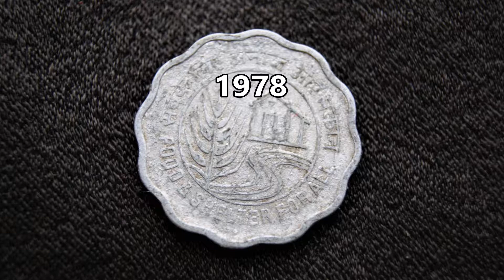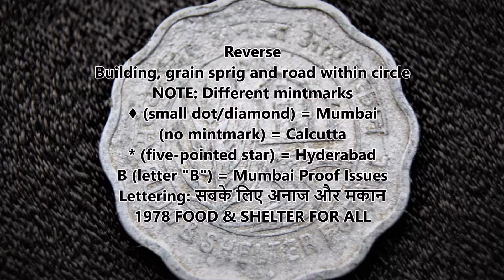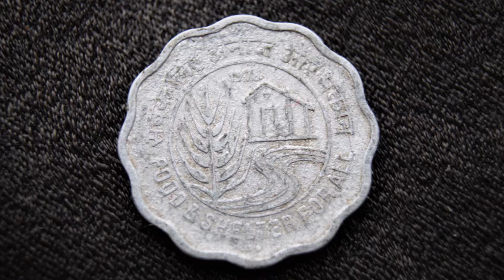10 Paise FAO Food & Shelter 1978 India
Coin 10 Paise FAO Food & Shelter 1978 India